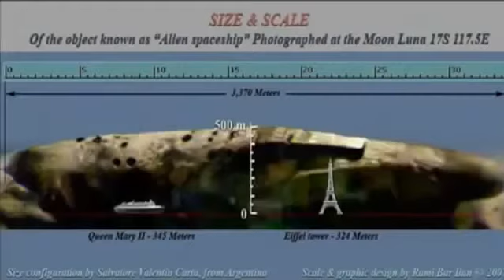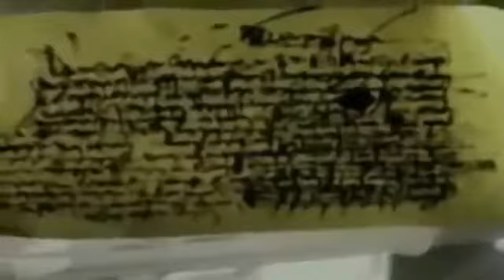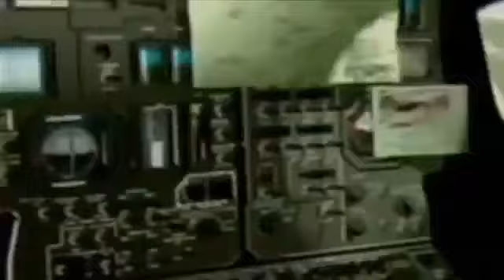Analyzed by many scientists around the world are original recent opening of the Russian archives